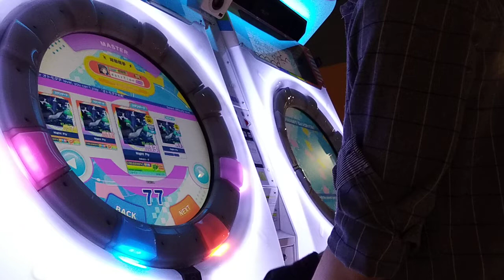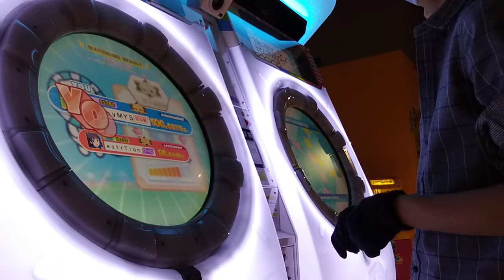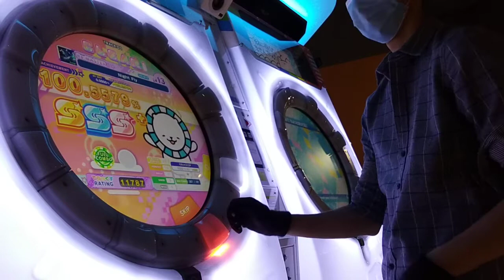Night Fly [ST/Re:MASTER]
Date: 03/08/2022